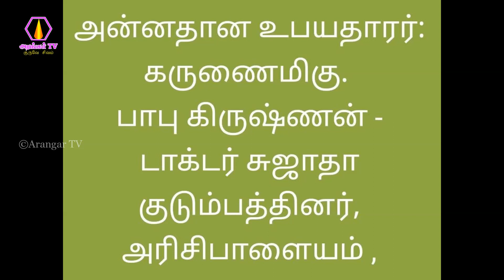உடுமலைப்பேட்டை கிளை சங்கம் சார்பாக அன்னதானம் வழங்குதல் - 24.03.2024